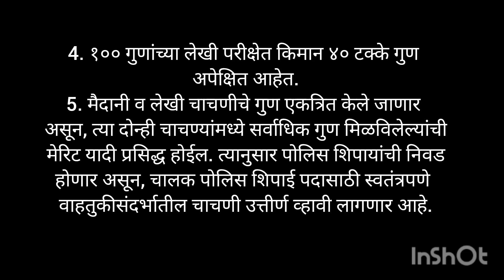पोलीस भरती २०२४: तापमान समस्या आणि वेळापत्रक#PoliceBharti2024#Maharashtra#TemperatureIssue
पोलीस भरती २०२४: तापमान समस्या आणि वेळापत्रक

1 Maharashtra Police Bharti 2024 2. Police Recruitment 2024 Maharashtra 3. Maharashtra Police Bharti Exam 2024 4. Maharashtra Police Bharti Physical Test 5. Maharashtra Police Bharti Written Exam 6. Maharashtra Police Bharti Syllabus 7. Maharashtra Police Bharti Eligibility Criteria 8. Maharashtra Police Bharti Latest News 9. Maharashtra Police Bharti Preparation Tips 10. Maharashtra Police Bharti Temperature Issue 44